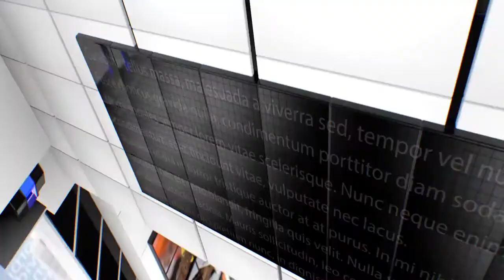IPN NEWS - 50 लाख के मुआवजे की मांग पर अड़ा परिवार, 48 घंटे बाद भी नहीं किया अंतिम संस्कार